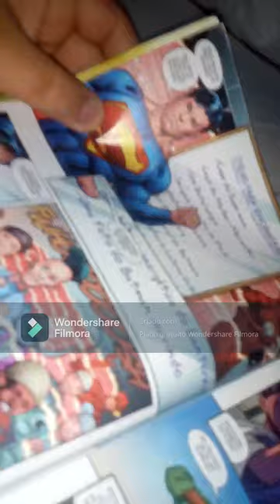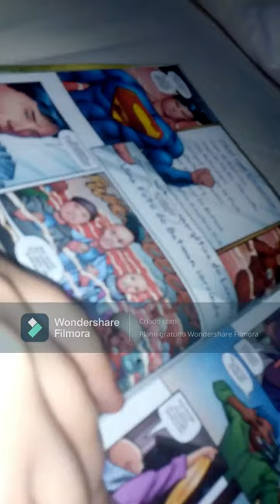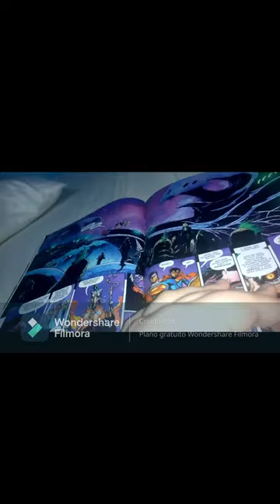review superman ed 20